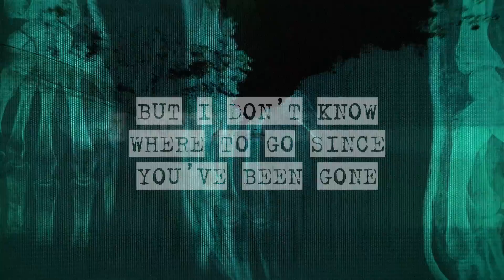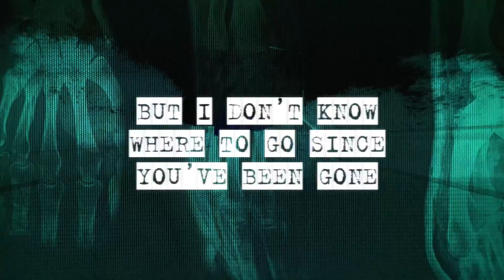Kid Vincent - Fingers to the Bone ( OFFICIAL LYRICS VIDEO )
Kid Vincent - Fingers to the Bone // 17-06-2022
Follow the Link for all Music Platforms